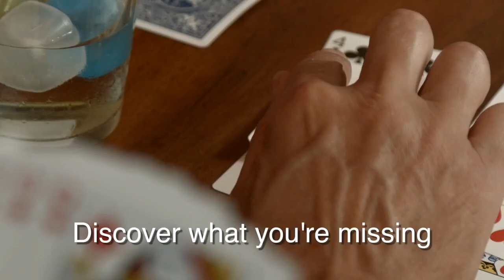Discover What's Available Through Your Library